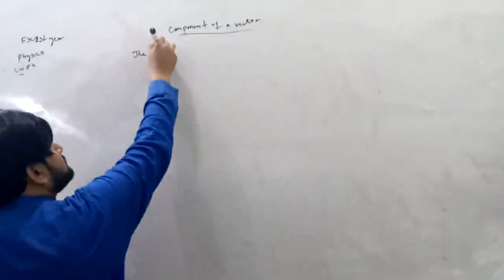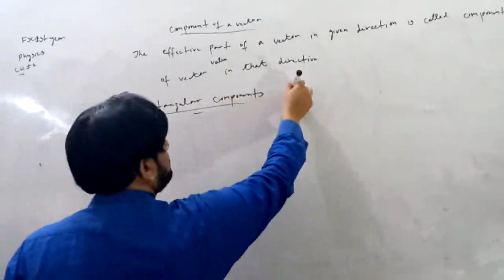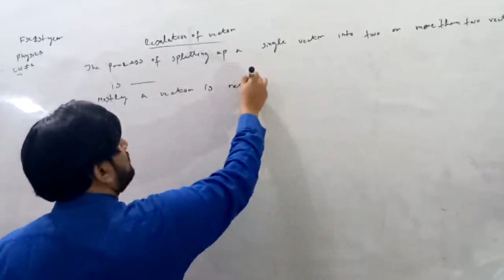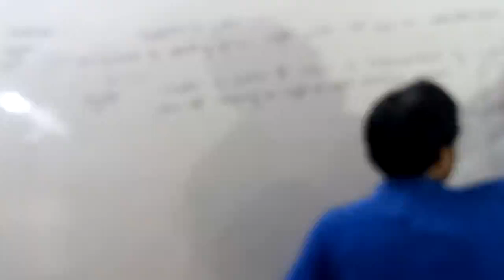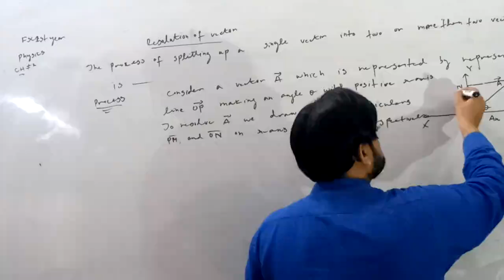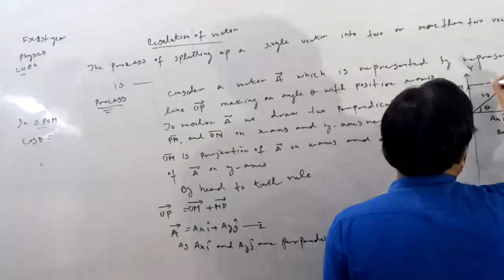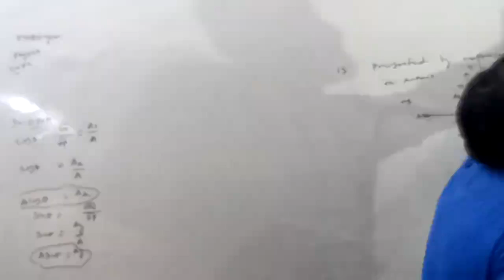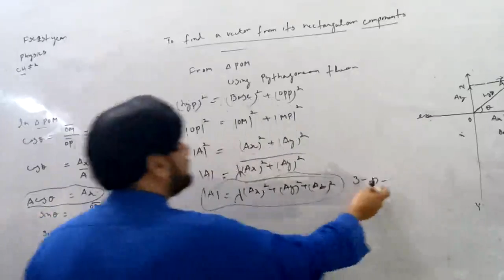1st Year-Physics-Ch.02-Rectangular Components Of A Vector-Resolution Of Vectors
1st Year-Physics-Ch.02-Rectangular Components Of A Vector-Resolution Of Vectors